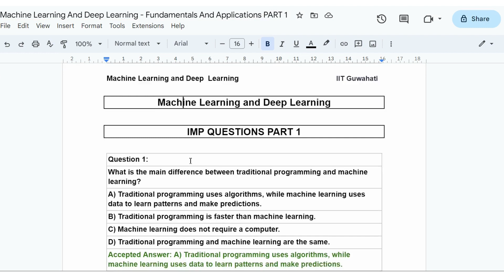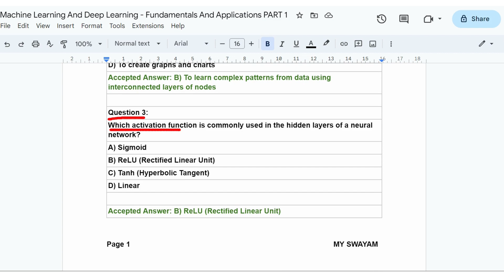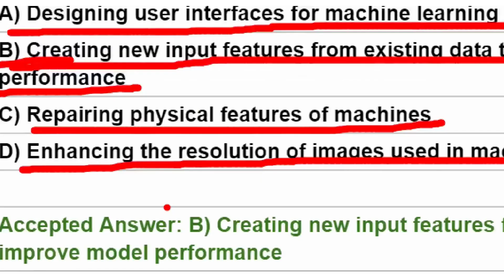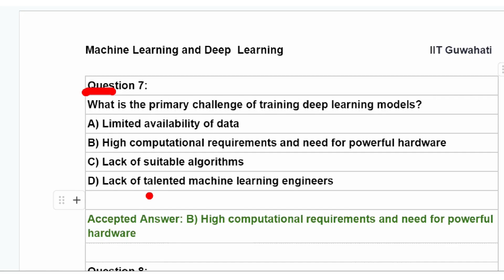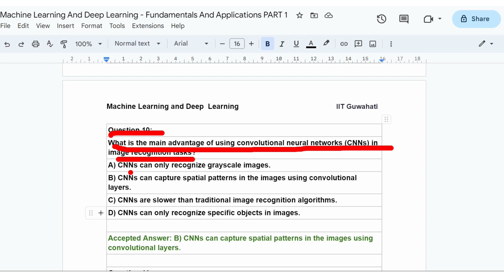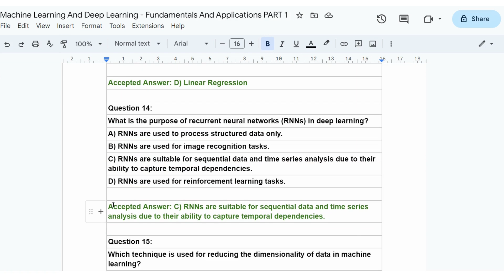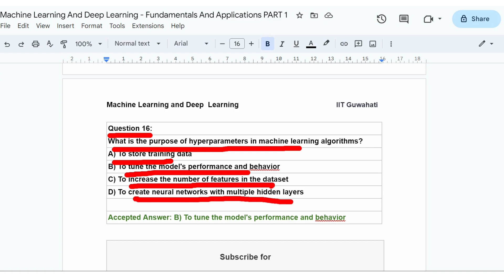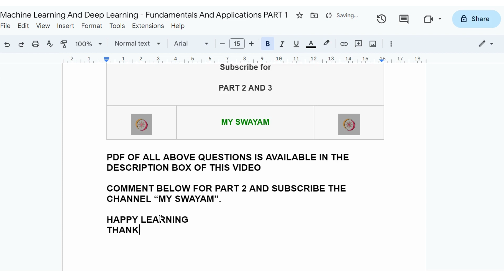Machine Learning And Deep Learning Fundamentals And Applications | Exam Preparation Part 1 July 2023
ABOUT THE COURSE:
In this course we will start with traditional Machine Learning approaches, e.g. Bayesian Classification, Multilayer Perceptron etc. and then move to modern Deep Learning architectures like Convolutional Neural Networks, Autoencoders etc. We will learn about the building blocks used in these Deep Learning based solutions. Specifically, we will learn about feedforward neural networks, convolutional neural networks, recurrent neural networks and attention mechanisms. On completion of the course students will acquire the knowledge of applying Machine and Deep Learning techniques to solve various real-life problems.